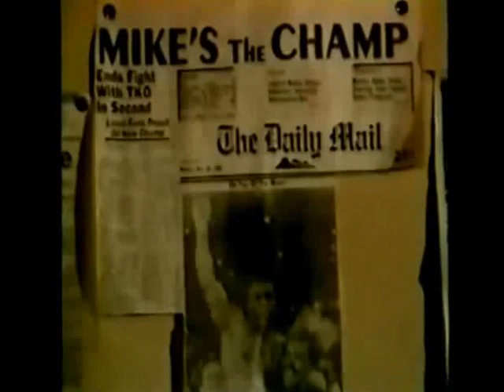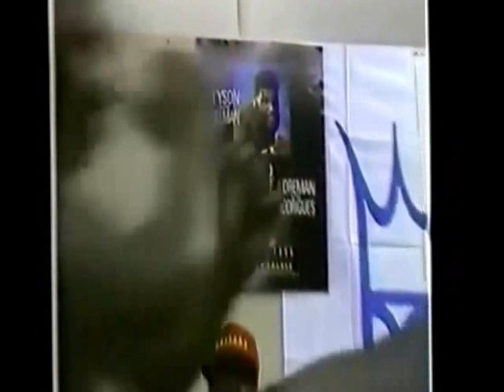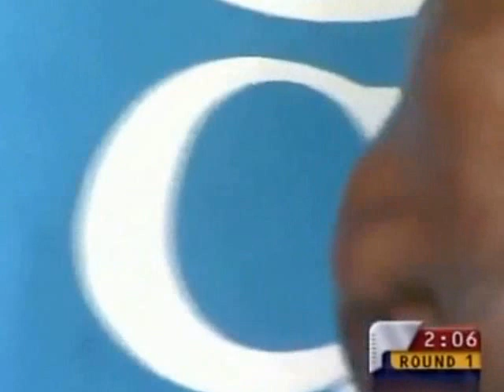MUSIC FOR HARD BOXING TRAINING & TRIBUTE TO "IRON" MIKE TYSON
Tyson è stato senz'altro un pugile fuori dal comune. Mike possedeva forza e velocità di braccia innate. Cus D'Amato gli insegnò prima di tutto a schivare i colpi degli sparring poiché,  l'altezza non elevata per la sua categoria(178 cm.) avrebbe sicuramente dovuto affrontare nella carriera pugili quasi sempre più alti di lui. Poi si concentrò nel canalizzare la devastante potenza a sua disposizione con la tecnica, affinandola sempre più. Velocità di busto, gambe, braccia, precisione ed una prontezza dei riflessi fuori dal comune sono stati gli ingredienti per un cocktail di successo. Agile e potente nell'esecuzione inoltre, era dotato di una grande capacità nella scelta dei tempi. Notevoli le sue combinazioni in cui schivava il colpo dell'avversario, spesso giocando di busto, per poi affondare il suo (quasi sempre letale).